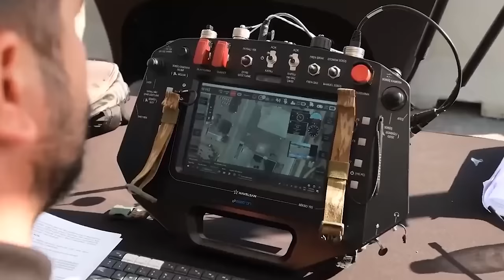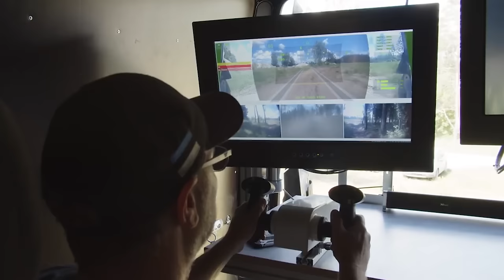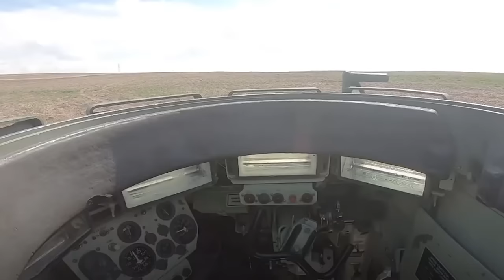Dieses Deutsche Unbemanntes Kampffahrzeug schockiert die Welt!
Unbemannte Kampffahrzeuge sind Robotersysteme, die für militärische Operationen entwickelt wurden, um verschiedene Kampfaufgaben zu erfüllen, ohne Menschenleben zu riskieren. Diese Fahrzeuge sind mit Sensoren, Kameras und Waffen ausgestattet, so dass sie zur Aufklärung, Überwachung, Zielerfassung und sogar zum direkten Kampf eingesetzt werden können. Kampf-UGVs können autonom operieren oder von menschlichen Bedienern ferngesteuert werden, was taktische Vorteile wie ein verbessertes Situationsbewusstsein, einen geringeren Personalbedarf und eine höhere Feuerkraft auf dem Schlachtfeld mit sich bringt. Sie spielen eine entscheidende Rolle in der modernen Kriegsführung, da sie die traditionellen bemannten Kräfte ergänzen und neue Fähigkeiten für Einsätze in schwierigen Umgebungen bieten. Heute möchten wir Ihnen die 10 besten unbemannten Kampffahrzeuge der Welt vorstellen!